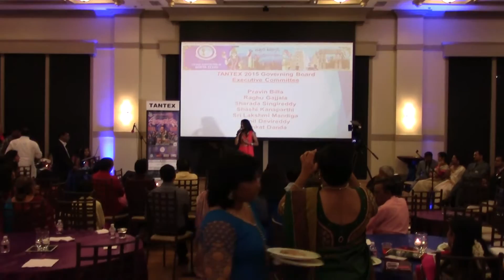Neha sings Ne Tolisaariga at Banquet for Swarabhishekam Sponsors